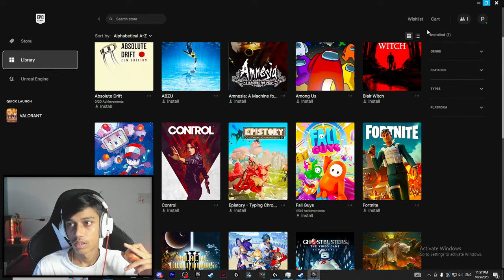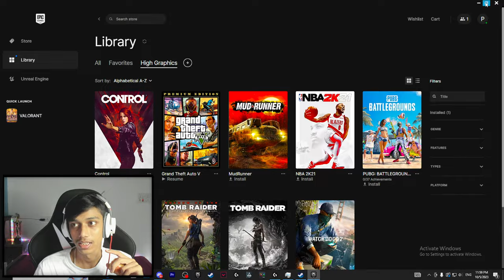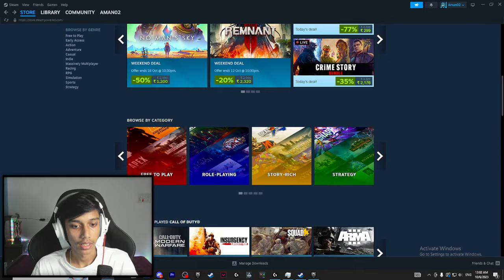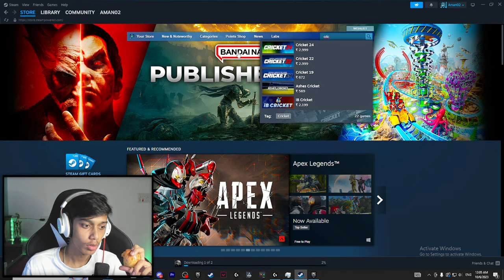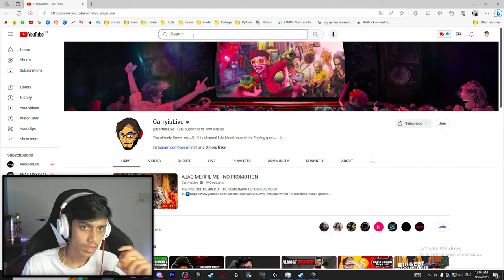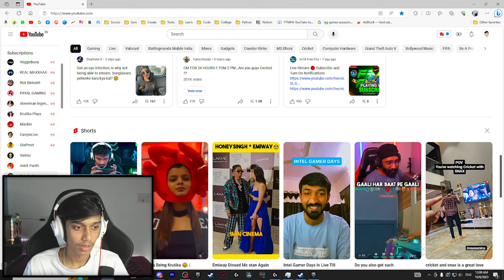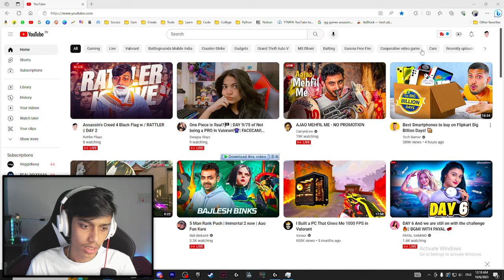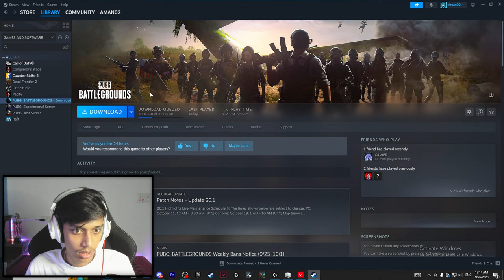Assassin's Creed 4 Black Flag w / RATTLER || DAY 2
This is an official channel of Mr Rattler!

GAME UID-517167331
🖥️  Setup ➔

GPU: Nvidia RTX 3070
CPU:  R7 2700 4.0 GHz
Monitor: LG 22MK600M 21.5"@75 Hz
Keyboard: Zebronics Transformer
Mouse: Logitek G402
Headset: Redgear Cloak
Ram: 16 Gb

🎮 Emulator ➔ Bluestacks

©️ Copyright : We allow anyone to make reaction videos but the video must remain branded under {MR RATTLER} (with our channel link) in the description box.